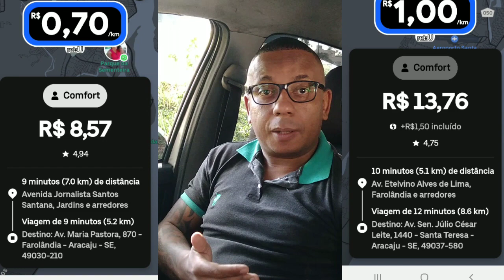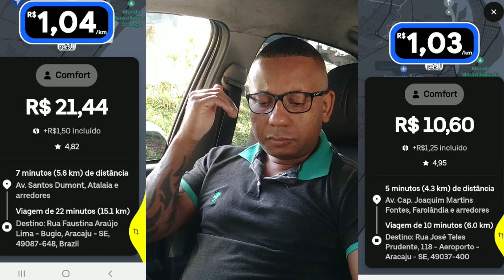É chamar de medigo,passa fome,otario ou palhaço é muita tiração desses vermes chamado uber e 99pop